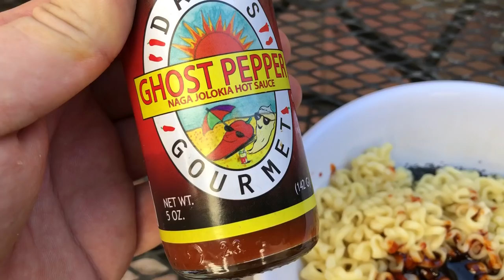Самая Острая Лапша в моей жизни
Для TRUCK DRIVERS